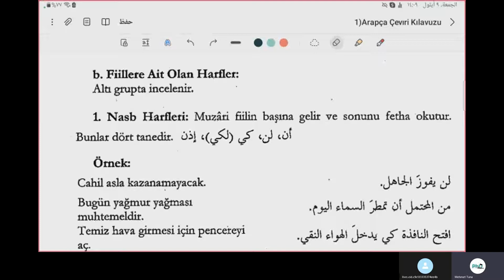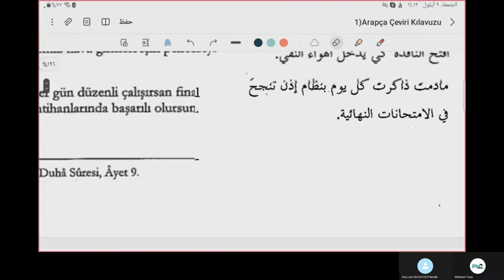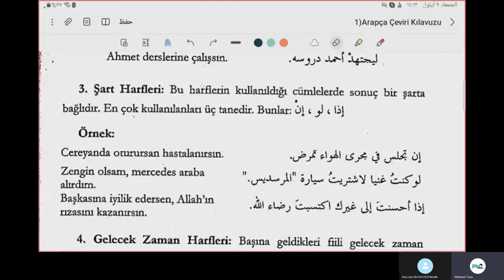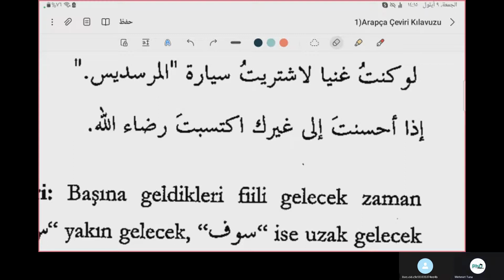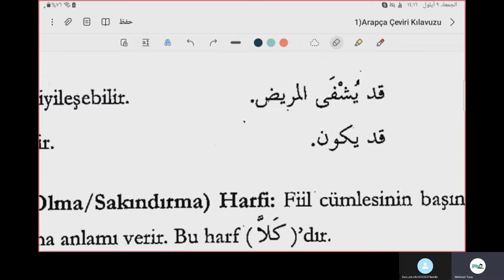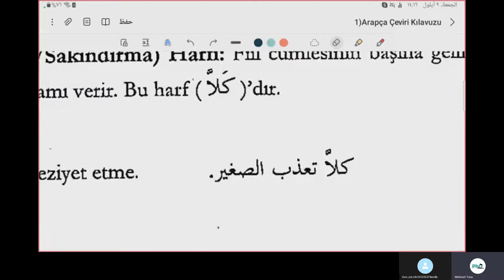Sıfırdan Zirveye YDT-YÖKDİL-YDS Arapça Sarf Özeti Dersleri 6.Ders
✅ PhD Akademi güvencesiyle